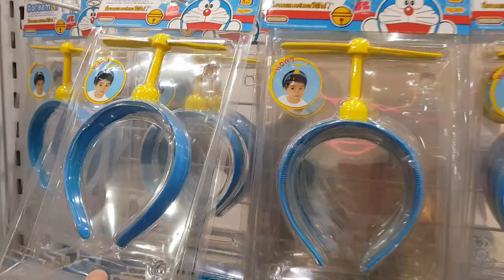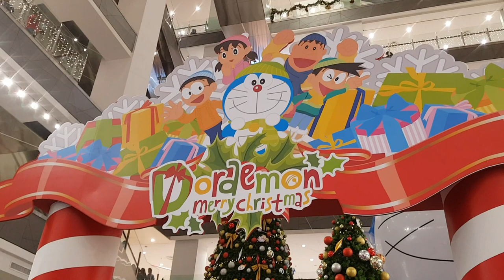Doraemon Paradigm Mall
Calling all Doraemon fans! 🔔
The 1st Doraemon Pop-Up Store in Malaysia is coming to us! Come visit your favourite cat-like robot from the 22nd century of the future with your friends and family! Let's create a lovely and memorable moment with Doraemon.

We can't wait to see you here!
Starting soon from 16 November 2018 to 1 January 2019.